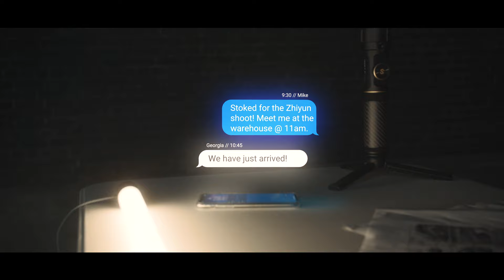Cinematic Car Commercial | Zhiyun Crane 2s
Behind the Scenes Cinematic Car Commercial shot on the Black Magic 6K and the new Zhiyun Crane 2S

THE EQUIPMENT I USE:

Canon 16-35mm 2.8 Mk III

Sigma 24mm 1.4 Art Lens

Lumix GH5

Lumix 70-200mm 2.8

Lumix 85mm 1.2

Zhiyun Crane V2

Canon 50mm 1.8

DJI MAVIC PRO 2

Drone ND Filters

Camera Bag

Camera Strap

External Mic

Studio Lighting kit

Cable bag

Manfrotto Tripod

Lens Cleaning Kit

Joby Gorilla Pod